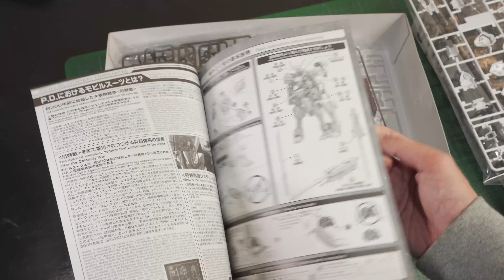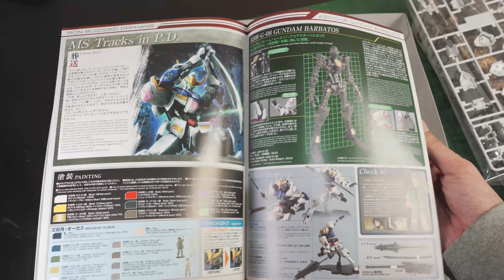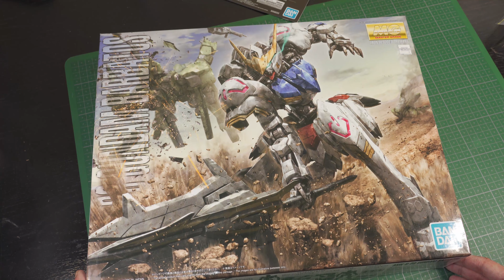BANDAI MG ガンダムバルバトス BARBATOS UNBOXING